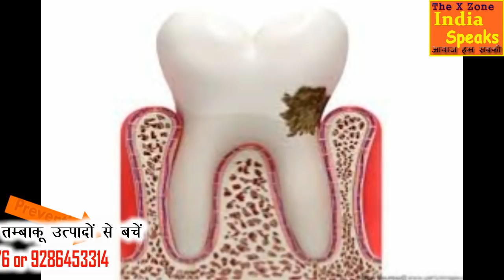Dentist..Astha... इस विडियो से जाने सौ साल तक दांत वाला रहने के गुर,dental problems and solutions